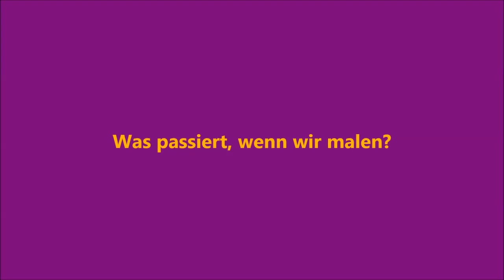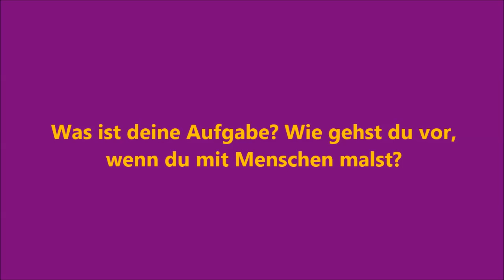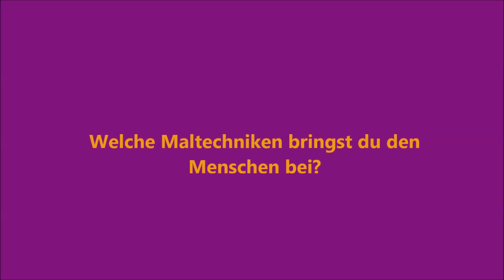Malen ohne Erwartungen - Interview mit Be´shan